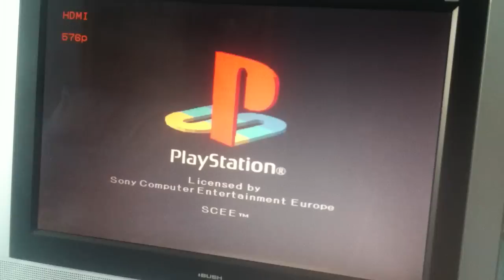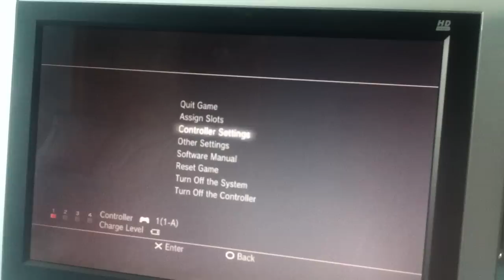Tarzan - Level 1: Welcome to the Jungle [1 of 2]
This is my first walkthrough: Disney's Tarzan. This was recorded directly off of a television.

Anyway, in this first part, I begin 'Welcome to the Jungle', which serves as an introductory tutorial level and teaches you the basics of how the game works. This includes how to dispose of enemies, how to regain any lost health, how the game's checkpoint system works and a few other things.

In this walkthrough I will be trying my best to get all the sketches and letters in each level, but I apologise if I have any occasions on which I miss any.

I hope you enjoy it. You're welcome to leave comments as well.